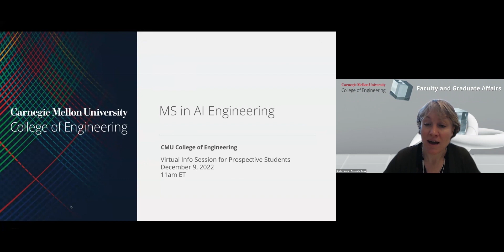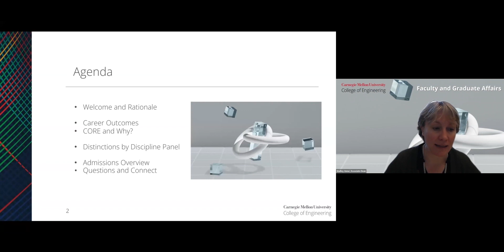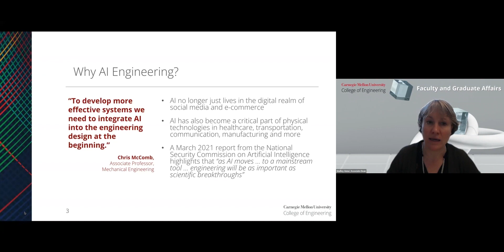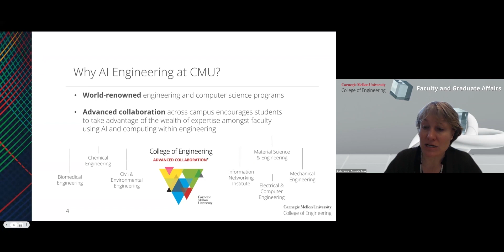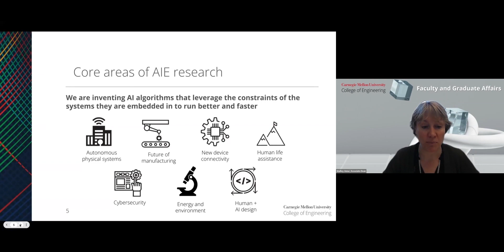MSAIE Welcome and Rationale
Faculty and staff from the College of Engineering at Carnegie Mellon describe the new master's degree in Artificial Intelligence Engineering.